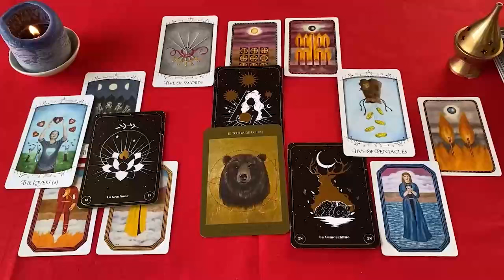ARIES VA A REACCIONAR 👀 SABE QUE PUEDE PERDERTE DEL TODO 😢 HOROSCOPO ARIES AMOR OCTUBRE 2024❤️